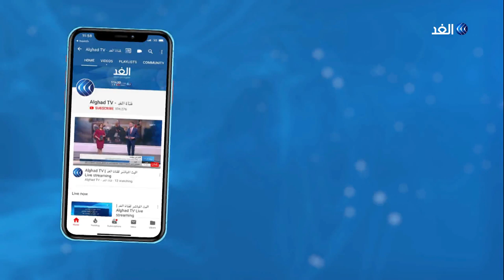بعد مقتل البغدادي.. مخاوف من عمليات إرهابية انتقامية في فرنسا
توالت ردود الفعل الدولية والإقليمية المرحبة عقب الإعلان عن مقتل زعيم تنظيم داعش أبو بكر البغدادي فمن جانبها شككت وزارة الدفاع الروسية في رواية مقتل البغدادي، نافية تقديم أي مساعدة لتحليق الطيران الأمريكي في منطقة إدلب شمال غربي سوريا.
من جانبها اعتبرت فرنسا هذه الخطوة ضربة قوية لداعش وأن هزيمة التنظيم حتى النهاية ستكون من أولويات باريس بالمستقبل.
وحول رد الفعل الفرنسي تحديدا على مقتل البغدادي والاستعدادات الأمنية هناك، يتحدث مراسل الغد من باريس أحمد كيلاني مع الإعلامية داليا نجاتي عبر النشرة الإخبارية.